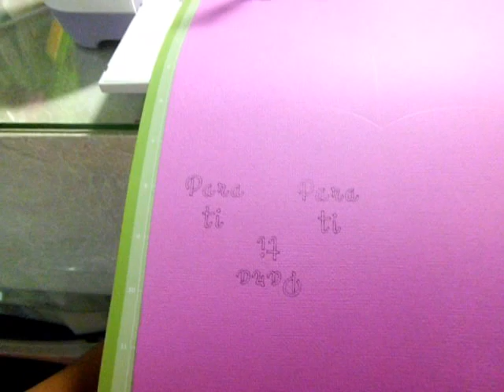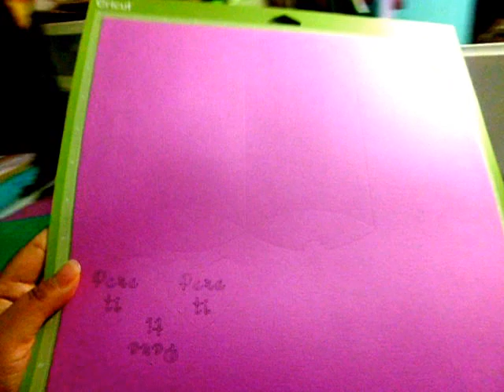Escribiendo y cortando con la Cricut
En este corto video veras como escribe y corta la maquina Cricut Explore Air.  Si te fijas utilicé un bolígrafo común.  Puede ver el trabajo terminado en mi blog